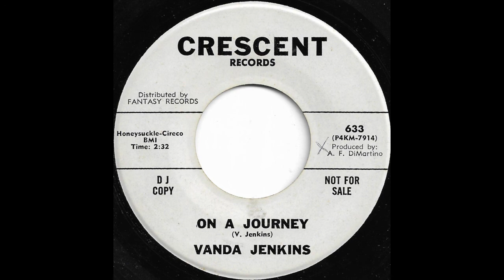Vanda Jenkins - On A Journey (Crescent Records)